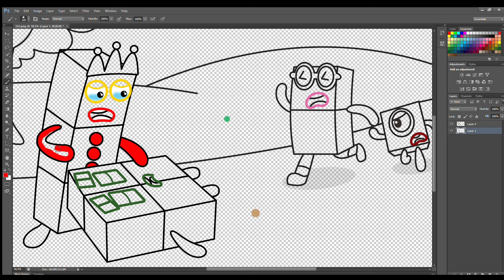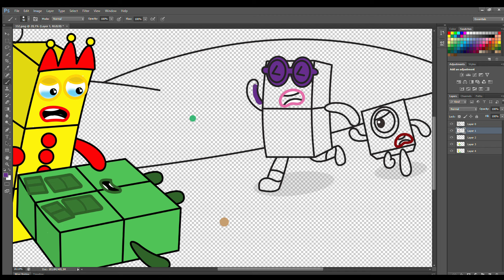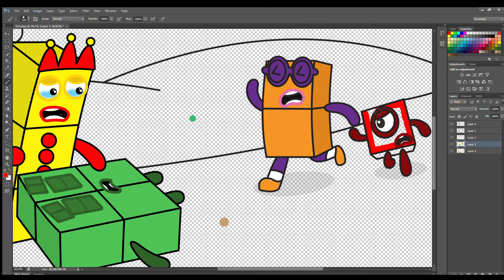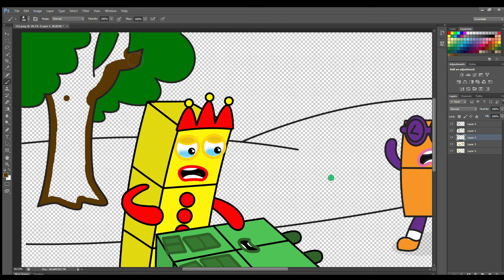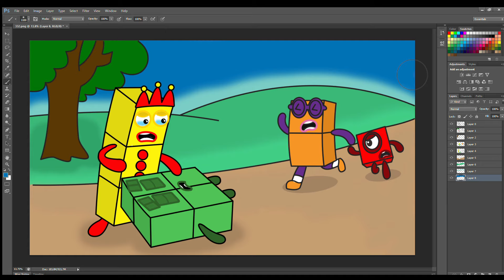PLEASE WAKE UP!!!! Numberblocks 4 Suddenly fainted - Numberblocks fanmade coloring story